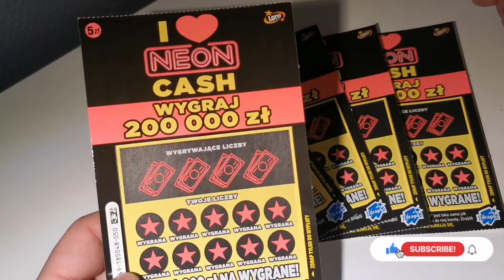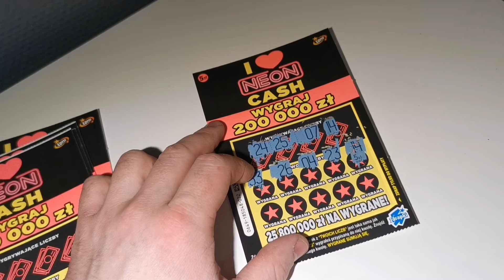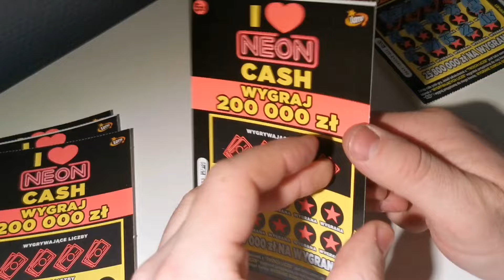Zdrapki LOTTO | MEGA Strzał 🎈🎈Jedna zdrapka ratuje cały ODCINEK🎈🎈 😍zdrapki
✅Witaj na kanale Po Prostu Troll  !
 ZAPRASZAM SUPER DRAPING ! I LOVE NEON CASH !  Jedna zdrapka okazała się MEGA ! I ratuje cały odcinek ! 🤑🤑🤑

✅WSZYSTKIE łapki , komentarze oraz subskrypcje bardzo pomogą mi w rozwinięciu kanału i oczywiście zachęci do nagrywania dla WAS większej ilości materiałów ! )      ⚠️⚠️⚠️

                                             PO PROSTU TROLL  Grrrrrrrrr ! :)